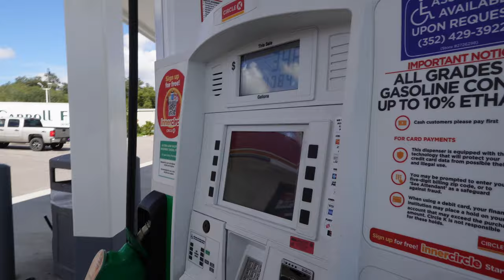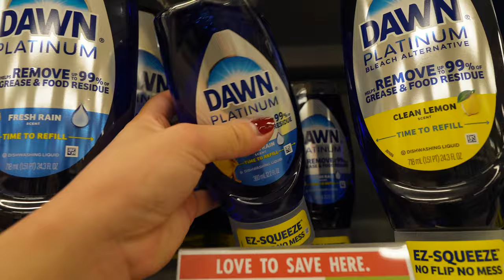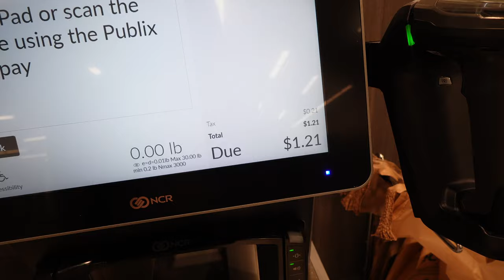Hay Pandemia De Embarazos + Preparando Cesta Para Un BabyShower + Zapato De Diseñador En La Segunda